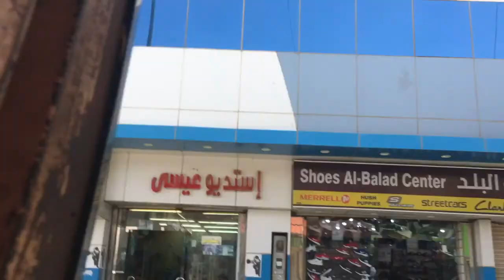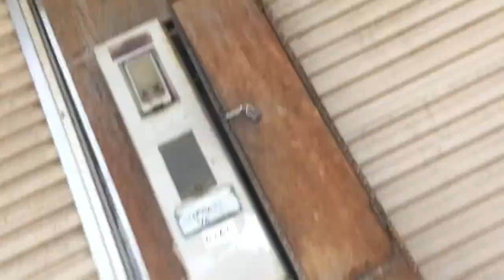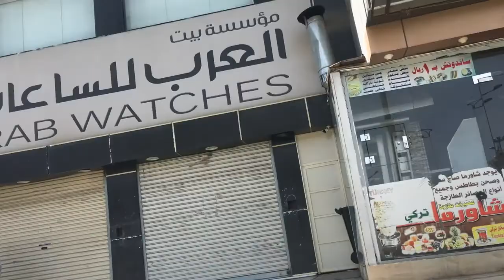Saudi Arabia Coronavirus Vlog #28, April 11, 2020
A vlog about life in Saudi Arabia during the Covid19 epidemic.

Saudi Arabia now has 4,033 (+382) confirmed cases of Coronavirus, aka the Covid-19, aka the ChinaVirus, aka the China Flu aka the Wuhan Flu. The world count is over 1,720,000 (+100k).

Track the new coronavirus on the Saudi Ministry of Health

Today I talk about the Saudi Arabia crude OSP for May, the new cases in the kingdom, and I show some footage from downtown Khamis Moshait.

Watch this video for the reality in Khamis Mushait, in the Aseer (or Asir) region, about how the new coronavirus / COVID-19 / Wuhan Flu / China Flu is affecting life.